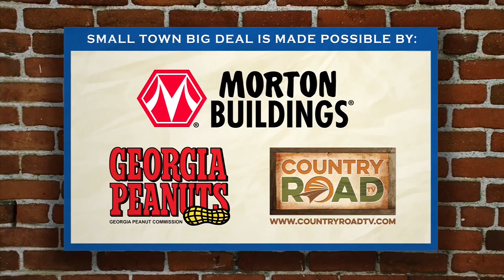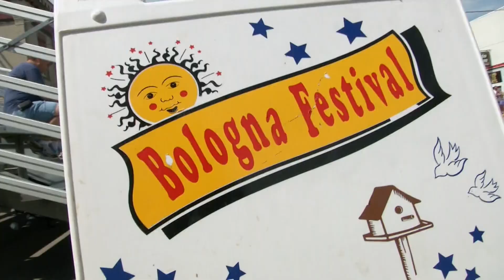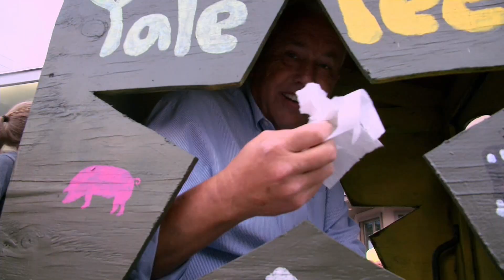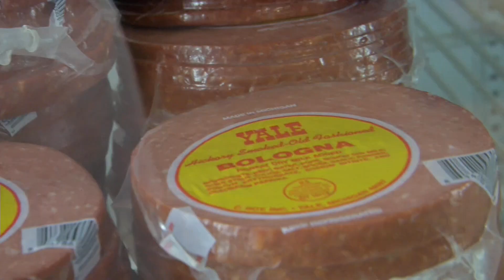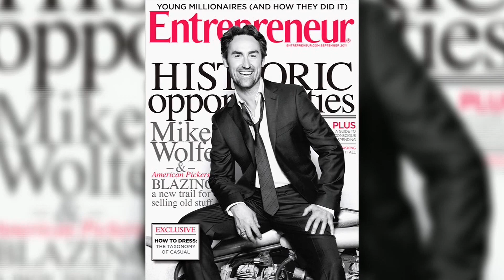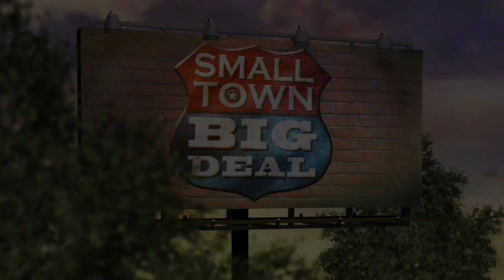An American Pickers Paradise and A Town Full of Bologna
Discover what famed American Picker Mike Wolfe has in his private collection! And watch as Rodney tries out one of Mike’s prized possessions…yikes! And a visit one town that’s not offended when you say it’s ‘full of Bologna’.  In fact, they celebrate the deli delicacy by closing down city streets and throwing …bologna…(You thought we were going to say a Party!) Actually, it IS a big party with a bologna-ring toss contest (who knew!?) and their famed outhouse races.